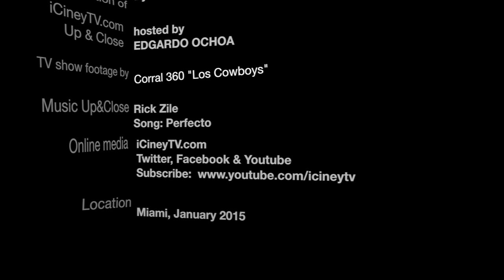"LOS COWBOYS" nueva serie de TV. UP&CLOSE con Alex Corrales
"LOS COWBOYS" nueva serie de TV disponible exclusivamente en Hulu a partir del 26 de enero, 2015.

Entrevista con Alejandro Corrales (Productor Ejecutivo y parte del Elenco) en UP&CLOSE con Edgardo Ochoa

"Los Cowboys" es una serie de la vida real protagonizada por un elenco de jóvenes Latinos y Latinas  que viven sus vidas urbanas en Los Ángeles, mientras que comparten simultáneamente su pasión por los caballos y el arte de la charrería, el rodeo mexicano , que comenzó hace más de 100 años como competencias de caballos entre los rancheros.